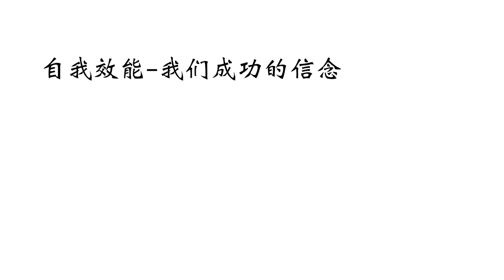精读《自我》面对挫折为什么有些人越挫越勇，有些却中途放弃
《自我》是我非常喜欢的一本书，虽然难懂但花些时间读懂后却受益非浅，里面谈了很多关于人本质的问题，什么是自我，我们的自我意识是如何影响我们，自信从哪来，自尊从而形成，自卑源自哪里？本期视频就是精选总结本书里关于『目标管理』的章节，主要从心理学的角度去分析，为什么在完成目标的过程中，为什么有些人越挫越勇，有些人却中途放弃。